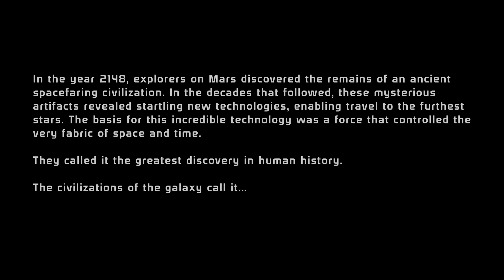𝙈𝙖𝙨𝙨 𝙀𝙛𝙛𝙚𝙘𝙩 | 𝙊𝙪𝙩 𝙊𝙛 𝘾𝙤𝙣𝙩𝙚𝙭𝙩 | 1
The two MassEffectChads of TMG band together and recklessly toss the one MassEffectVirgin headlong into the revamped, classic sci-fi epic.

Tired of all of all the "mainstream" game reviews and playthroughs? Wouldn't you rather enjoy an original, homestyle, old fashioned Shitpost (ᴛᴍ), and  𝓔 𝔁 𝓹 𝓮 𝓻 𝓲 𝓮 𝓷 𝓬 𝓮  this long awaited remaster, the way it was always meant to be played? We have no honour. We know no Gods. Let's begin.